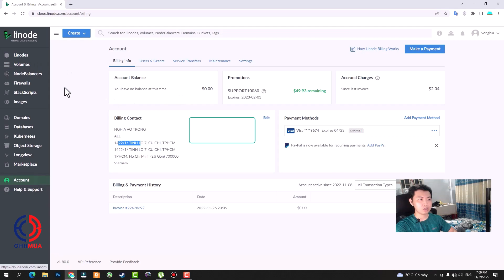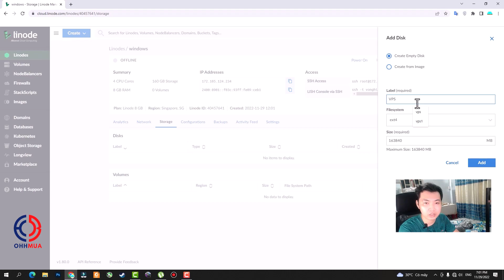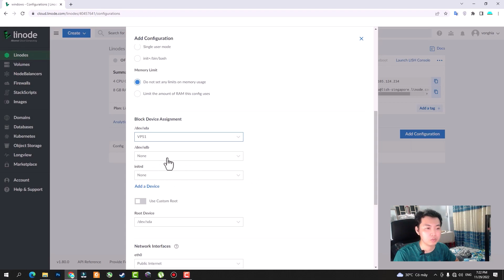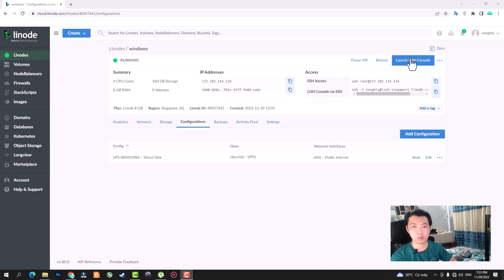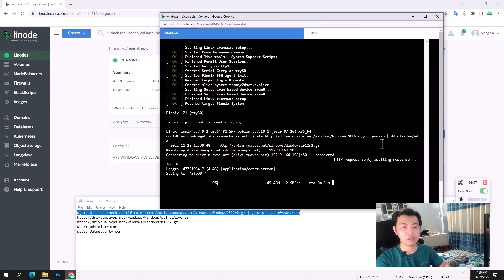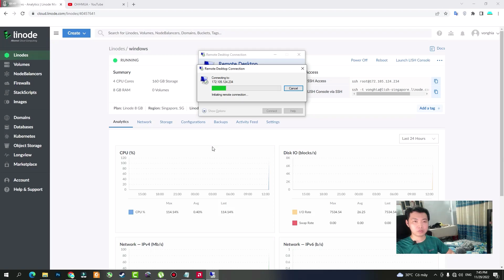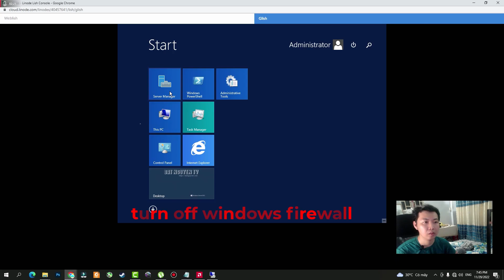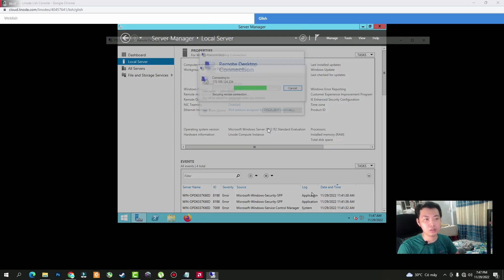How to Install Windows 10/7 , Windows server 12/16/19/22 on linode vps | step by step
How to Install Windows 10/7 , Windows server 12/16/19/22 on linode vps
copy and paste this keyword to list console
Dowload FILE TEXT COMMAND
-WINDOWS SERVER 2012
wget -O- --no-check-certificate | gunzip | dd of=/dev/sda
USER:administrator
PASS:Datnguyentv.com
-WINDOWS SERVER 2016
user: administrator
pass: Datnguyentv.com
-WINDOWS SERVER 2019
user: administrator
pass: Datnguyentv.com
-WINDOWS SERVER 2022
user: administrator
pass: Datnguyentv.com
-WINDOWS 10 LTSC
user: datnguyentv
pass: Datnguyentv.com
-Windows 7 Ultimate:
user: datnguyentv
pass: Datnguyentv.com